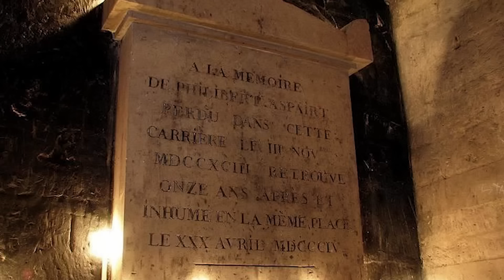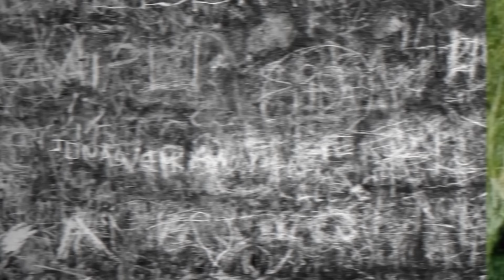Top 10 Terrifying Discoveries In The Catacombs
It's said that the Paris Catacombs hold the remains of more than six million people. That alone is creepy enough as is, but what makes it even more terrifying is the fact that is home to ghosts, active criminals, and secret societies. Let's talk about the Top 10 Terrifying Discoveries In The Catacombs.

Time Codes:
0:00- Intro
0:17- The Secret Underground Community
1:03- The Lost  Girl
1:40- Philibert Aspairt
2:25- The Whispering Walls
3:00- Camera System
3:51- Decuré
4:23- Crypt of Passions
5:21- The Scratch Marks
5:38- The Lost Tape
6:30- The Criminals